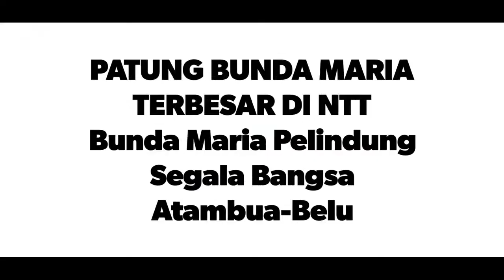Patung Bunda Maria Terbesar di NTT, Bunda Maria Pelindung Segala Bangsa | Atambua-Belu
Kami akan memberikan informasi seputar pariwisata Nusa Tenggara Timur mulai dari tempat wisata, hotel, resort, sejarah NTT dan budaya tradisi ritual masyarakat NTT.

Masih banyak hal yang baru dari kami, semua kami sajikan dengan penuh semangat demi kemajuan pariwisata Nusa Tenggara Timur dan dengan harapan menumbuhkan minat anda berkunjung ke NTT dan akan membawa dampak positif bagi perekonomian masyarakat NTT.

Indonesia
Flores
Sabu
Rote
Timor
Nusa Tenggara Timur (NTT)
Wonderful Indonesia
Visit Indonesia